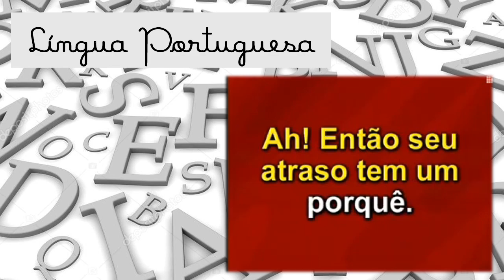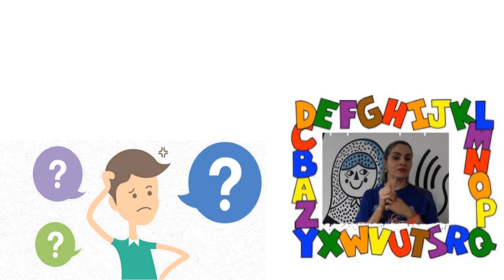4º ano - 14/08/2020 - Língua Portuguesa